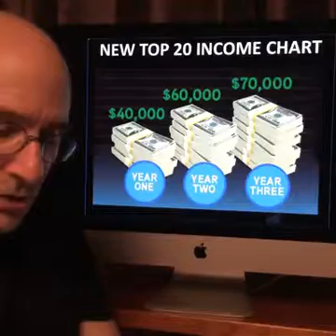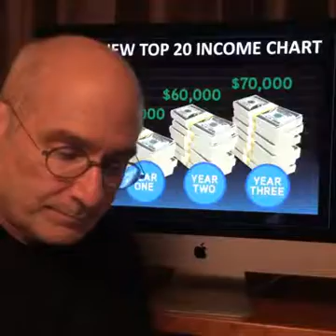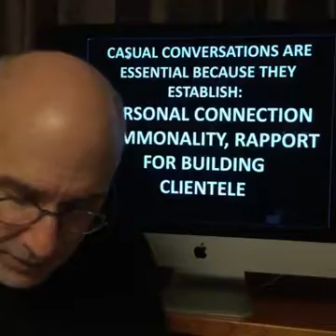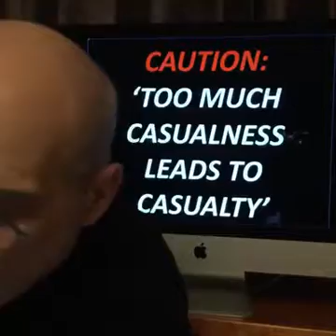30 - Michael Cole Facebook Live - Consultations that Blast